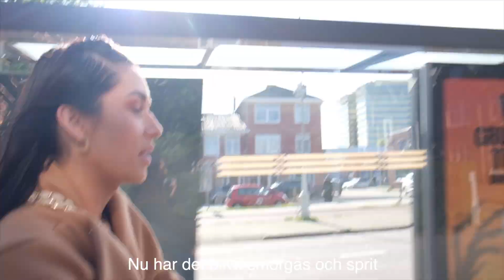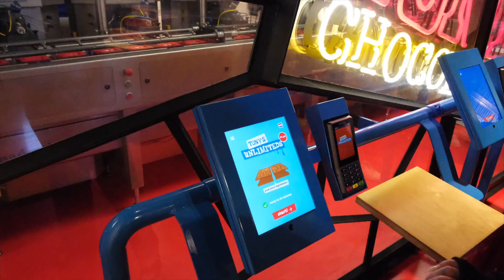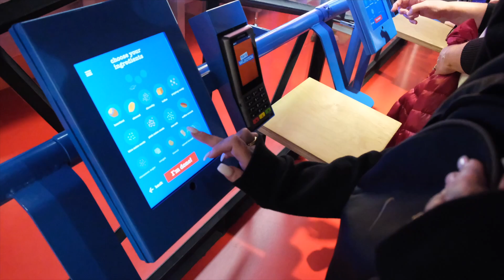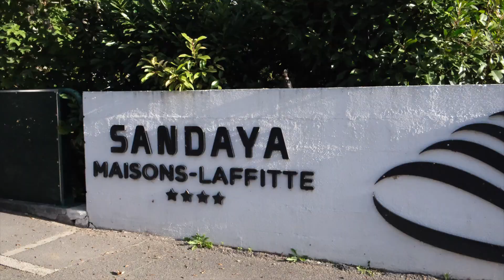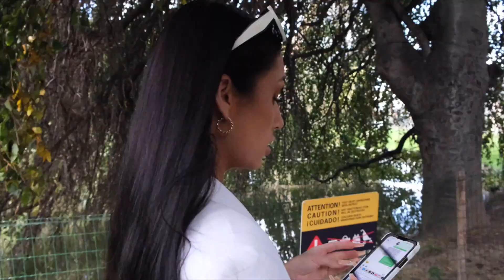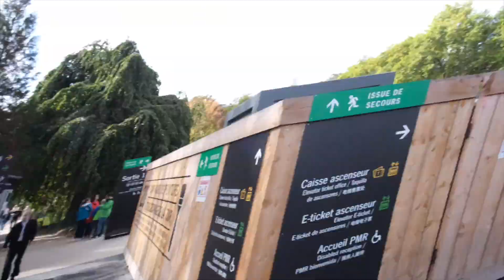VANLIFE MED ELIN WOODIE || GRÄS I AMSTERDAM & FYLLA I PARIS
Hej mina kära! Nu kommer ni få följa med på ett äventyr som jag tillsammans med Elin Woodie kommer vara med om, nämligen VANLIFE! Det har vart en dröm för oss båda i många år och äntligen blir det av❤️